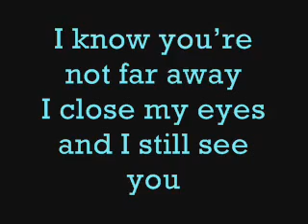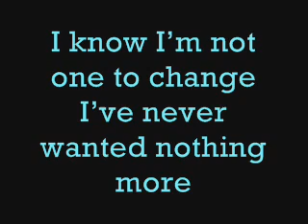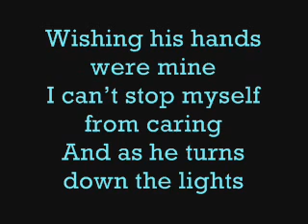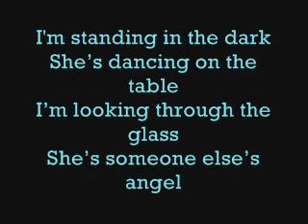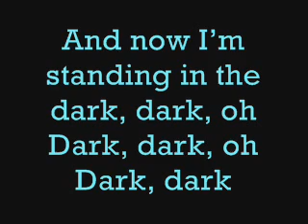Lawson - Standing in the dark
Sitting here wide awake
Thinking about when I last saw you
I know you're not far away
I close my eyes and I still see you
Lying here next to me
Wearing nothing but a smile

Gotta leave right away
Counting cracks along the pavement
To see you face to face
Thinking about the conversation
I know I'm not one to change
I've never wanted nothing more
But as I walk up to your door

I'm standing in the dark
She's dancing on the table
I'm looking through the glass
She's someone else's angel
It may sound stupid that I'm wanting you back
But I'm wanting you back, girl
And now I'm standing in the dark, dark, oh
Dark, dark

All I want to do is hide
But I can't stop myself from staring
Wishing his hands were mine
I can't stop myself from caring
And as he turns down the lights
I'm feeling paralysed
And as he looks into her eyes
Yeah, alright

Dark, dark, oh
Dark, dark, oh
Dark, dark, ohh, oohh

Dark, dark, oh
Dark, dark